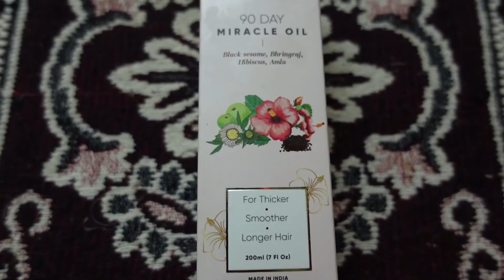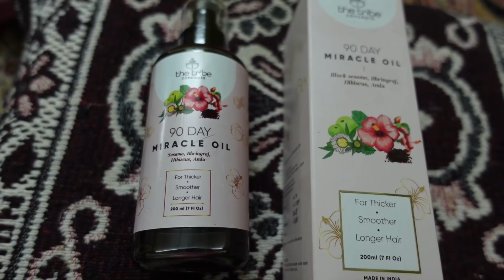badminton ಕೂಡ Costly ಗೇಮ್ l ಇಷ್ಟೊಂದು ಆಗುತ್ತೆ ಅಂತ ಅನ್ಕೊಂಡಿರಲಿಲ್ಲ l ಶಾಪಿಂಗ್ ಡೀಟೇಲ್ಸ್ l kannadavlog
badminton ಕೂಡ ಕಾಸ್ಟ್ಲಿ ಗೇಮ್ l ಇಷ್ಟೊಂದು ಆಗುತ್ತೆ ಅಂತ ಅನ್ಕೊಂಡಿರಲಿಲ್ಲ l ಶಾಪಿಂಗ್ ಡೀಟೇಲ್ಸ್ l kannadavlog

The Tribe Concepts is an 100% organic Brand with no preservatives added and as you can see in the video it's in the purest and raw form which makes it unique.